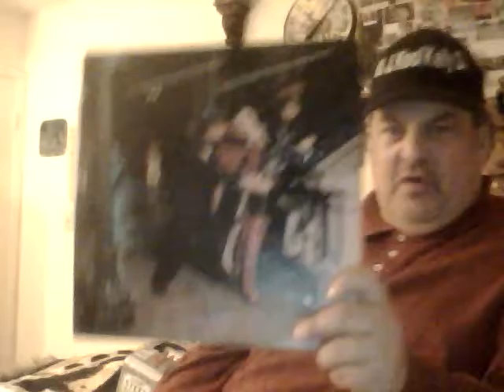DON'T DRINK AND DRIVE DRINK RESPONSIBLY & GET A DESIGNATED DRIVER Super Freak by Rick James